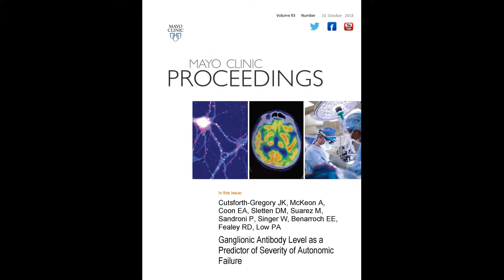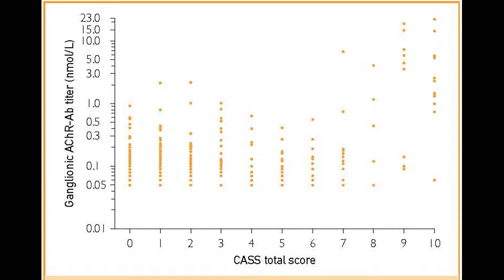Ganglionic Antibody Level & Autonomic Failure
Dr. Jeremy Cutsforth-Gregory, a Senior Associate Consultant in the Department of Neurology at Mayo Clinic in Rochester, MN, shares results of his study appearing in the October 2018 issue of Mayo Clinic Proceedings. His group found that high ganglionic AChR-Ab levels are associated with severe autonomic failure (high CASS scores), but low levels could be associated with the full spectrum from no autonomic impairment to severe autonomic failure.. Available